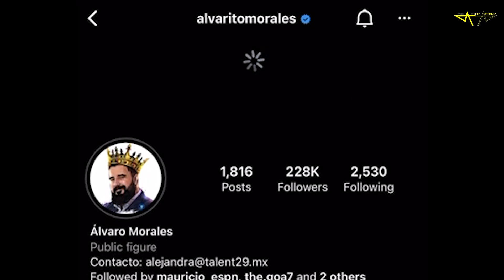🔥 ALVARO MORALES RETRATA a MESSI en el PROGRAMA de LIBERMAN (ESPN Argentina) Me Manda un Mensaje 😱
Rock Star Family
ALVARO MORALES CRITICA FUERTEMENTE A MESSI EN EL PROGRAMA DE MARTIN LIBERMAN. LOS HUMILLA A TODOS!😳
TIENES QUE VERLO Moisés Llorens y Álvaro Morales se dicen de todo por Lionel Messi | Futbol Picante
¡PICANTE CRUCE entre Álvaro Morales y el Mono Navarro Montoya por el presente de Martino!
El siempre filoso Álvaro Morales tuvo un picante cruce con el Mono Navarro Montoya por la actualidad de la Selección mexicana de Gerardo Martino.
Alvarito Morales tuvo una fuerte discusión con periodistas argentinos y a pesar de estar de invitado rajó duramente a Messi y dejó sin palabras a los panelistas argentinos.

Cristiano Ronaldo salva los muebles | Análisis de las falencias tácticas del United de Ragnick
NUEVO RÉCORD de Cristiano Ronaldo. Llegó a 802 GOLES en su carrera con un doblete ganador |
¿Porque la PRENSA NO habla del Mal Momento de LEO MESSI? 🥶 Si Fuera Cr7 ya lo Acabarían 🤬
CRISTIANO RONALDO y un PÉSIMO PARTIDO del United (CR7 802 goles) Norwich 0-1 Man United
Todos los GOLES de CRISTIANO RONALDO con el Manchester United han sido empate, ventaja o victoria

MESSI 1 GOL EN LIGA
MALA TEMPORADA DE MESSI
ESPN DEFIENDE A MESSI
ESPN Le da PALOS a Cristiano
Espn oculta la mala temporada de Messi

Diseño web
Crear Página Web en Google
Trading
Forex
Xm Broker
Icloud
Taxi Didi
Taxi uber
Fx Trading
Redbull
Robin Hood
Amazon Stocks
nike adidas
Samsung y Apple
In-drive
Uber Eats
Crear Página Web
Diseño web
Trading
Forex
Xm Broker
Icloud
Taxi Didi
Taxi uber
Fx Trading
Redbull